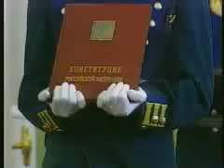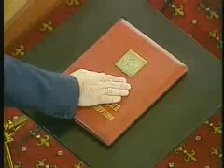Путин вступит в должность президента России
Избранный президент России Владимир Путин в понедельник вступит в должность главы государства. Церемония инаугурации станет для него уже третьей в жизни.